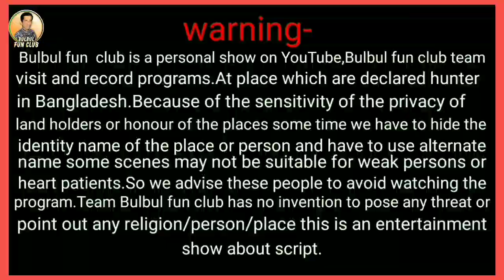" Danger Of Black Magic " Watch Your Own risk || কালো জাদুর বটতলা || Ghost Hunter Video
⚠ Warning ⚠
Bulbul fun club is a personal show on YouTube, Bulbul fun club team visit and record programs. at places which are are declared as hunter in Bangladesh. because of the sensitivity off the privacy of landholders for honour of the places sometime we have to hide the identity name of the the place or person and have to use alternate name. some scenes may not be suitable for weak persons or heart patients so we advise these people to avoid watching the program. team Bulbul fun club has no intention to pose any threat or point out any religion/parson /place/. This is an entertainment show about crypts
.thanks.

Bulbul Fun Club।
Full HD Bangla Natok : All Bangla Natok , Bangla Comedy Natok , Bangla Funny Natok ,HD Natok Bangla Music Video, Telefilm, Drama, Tv Show, Romantic Natok, Romantic Drama,b Romantic Telefilm, Valentine's Day Natok, Eid Natok, Bangla Drama Serial, Bangla Movie and bangla Movie Song & ETC
if you get original HD 1080p video of

Starring & Directed : Bulbul Ahammed
Label : Bulbul Fun Club
ধমফাটা হাসির সংকলন, হাসতে হাসতে পেটে ব্যথা হয়ে যাবে সংকলনগুলো দেখলে।

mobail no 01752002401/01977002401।